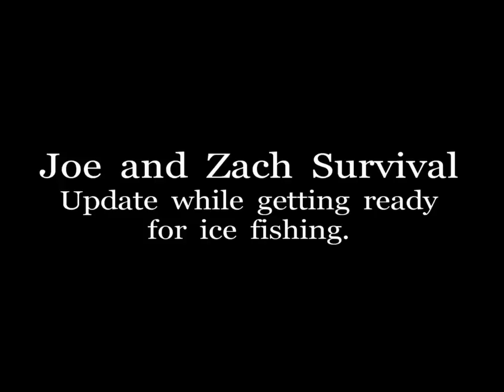An update before Ice Fishing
Its been a very busy but I am trying to get things ready for ice fishing and giving you great people an update.